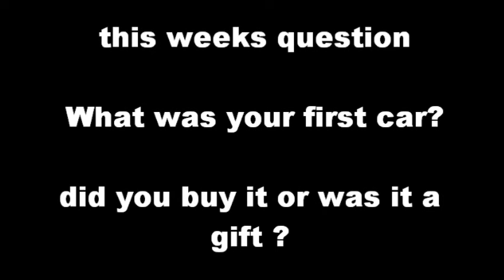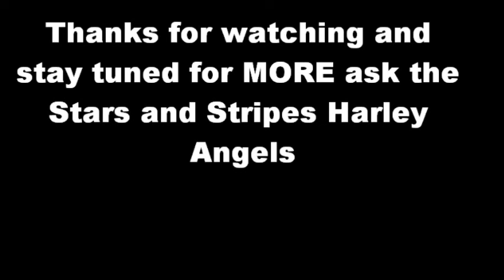Stars and Stripes Harley Davidson ask the angels episode 17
this is EPISODE #17  in the Ask the Angels series

what was your first car??
did you buy it OR was it a gift ?

going forward every weekend i will be asking the Stars and Stripes Harley Davidson Angels some off the cuff questions and recording their answers so if you have a NON LEWD question please post it and i will pick one that i will ask all of the Angels the following week